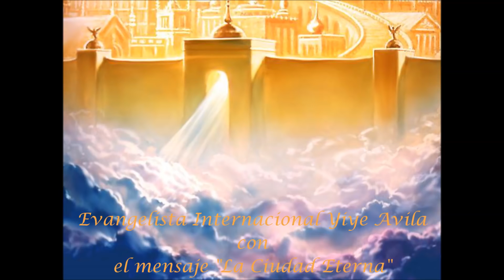Yiye Avila - La Ciudad Eterna